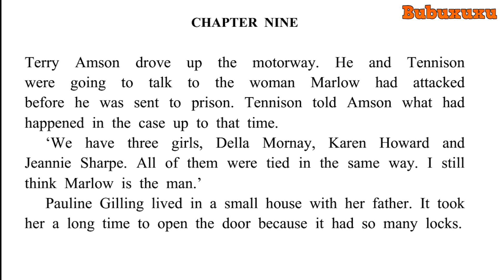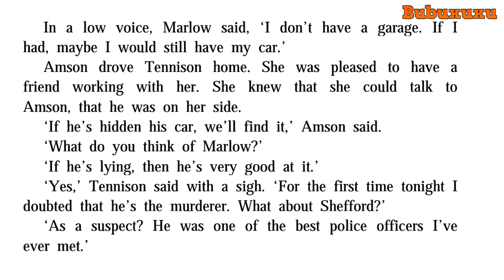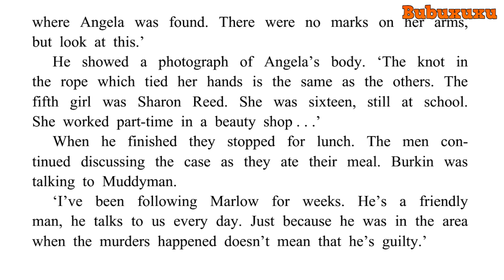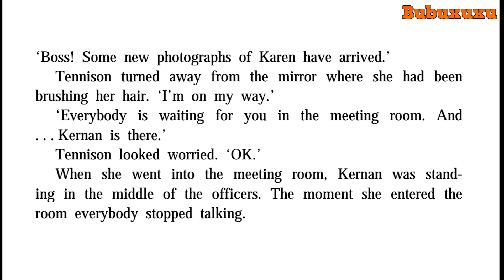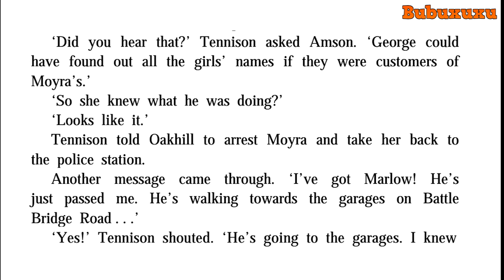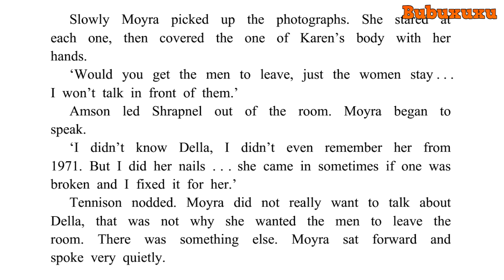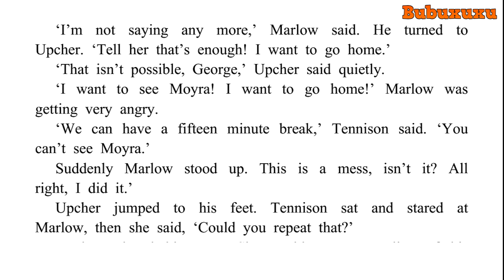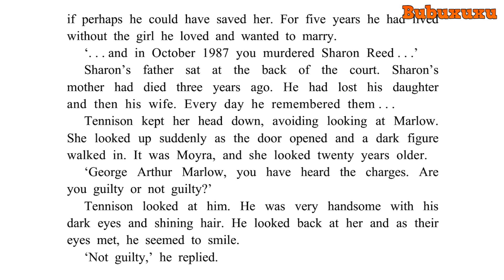Learn English Through Story | Prime Suspect part 3 | Lynda La Plante Audiobook